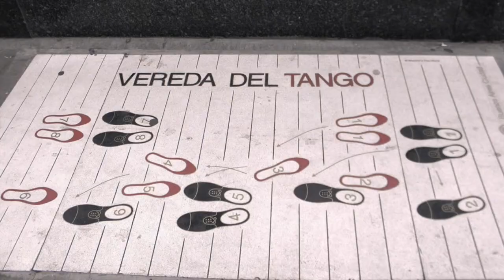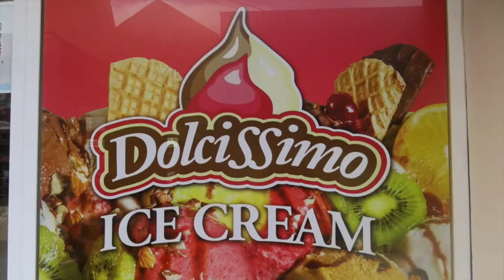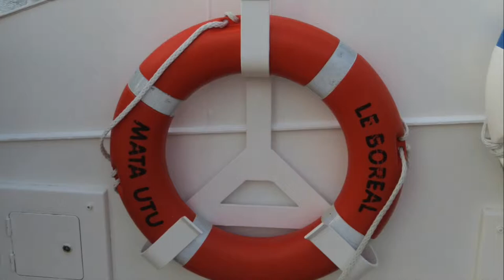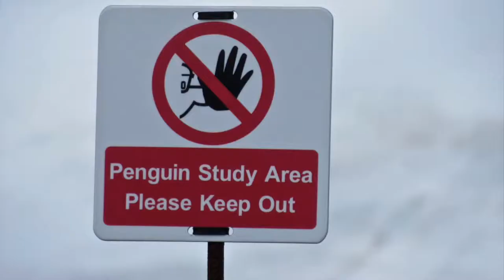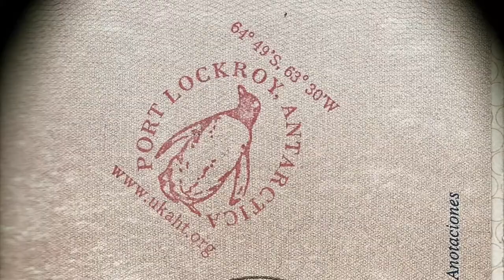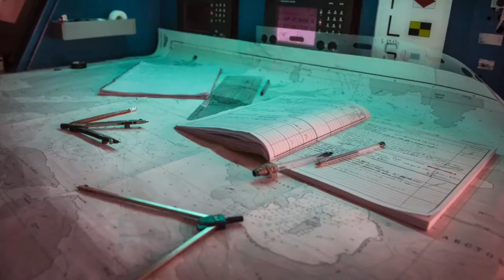Antarctica Expedition - to the End of the World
Voyage to western Antarctica - Not your Disney view of Nature